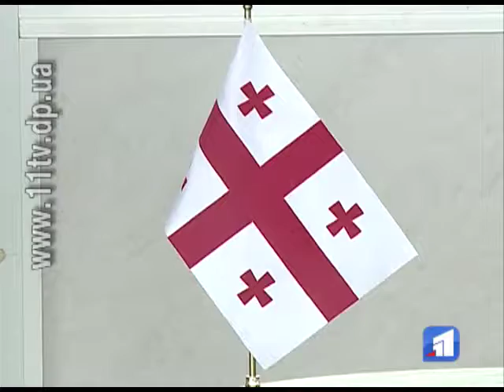До Грузії із Дніпропетровська — з любов«ю